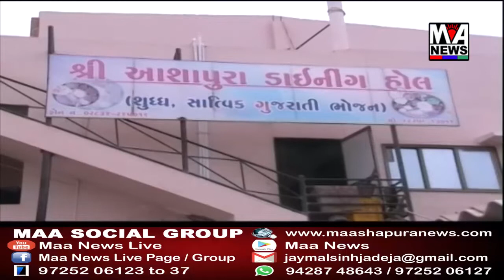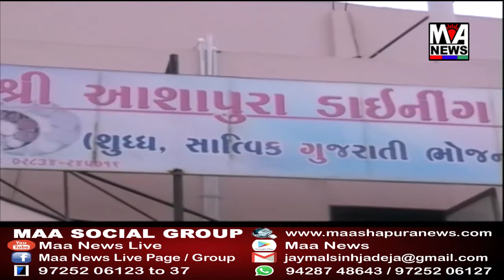કચ્છ મુન્દ્રાના ભુજપુર ગામે વિકૃત માનસિકતા ધરાવતા તત્વો દ્વારા અબોલા ગૌવંશ પર એસિડ ફેંકવામાં આવ્યું